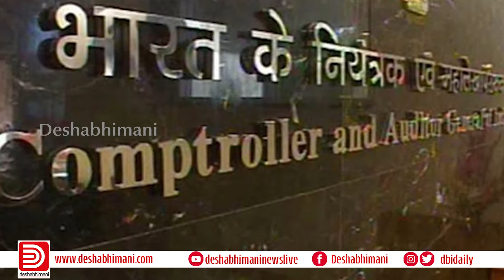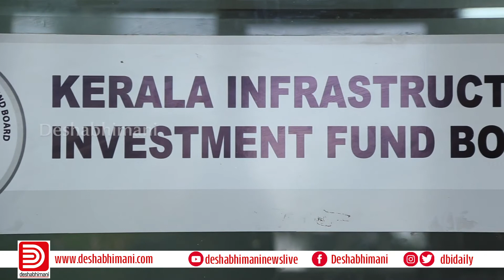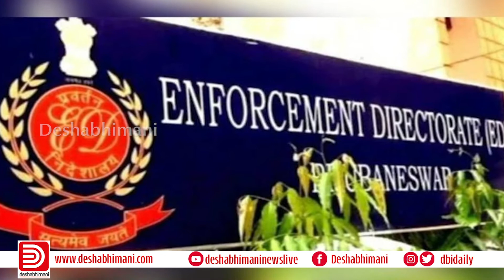ഇ ഡി ആയാലും സിഐഡി ആയാലും കളി സൂക്ഷിച്ചു മതി | ED | KIIFB | Nirmala Sitharaman | Thomas Issac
ഇത് രാഷ്ട്രീയ നീക്കമാണ്.
കേരളത്തിനെതിരായ യുദ്ധമാണ്.
തെരഞ്ഞെടുപ്പ് അരികിൽ നിൽക്കെ സർക്കാരിനെ അപകീർത്തിപ്പെടുത്താനുള്ള അവസാന നീക്കമാണ്. ജനങ്ങൾ ഇത് ചെറുക്കും.
എല്ലാം ചേർത്ത് തെരെഞ്ഞെടുപ്പിൽ മറുപടി നൽകും.